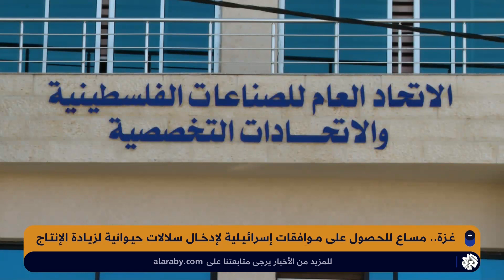شبابيك | غزة.. محاولات إدخال سلالات حيوانية جديدة لزيادة الإنتاج تصطدم بقيود الاحتلال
يبدي مربو الأبقار في قطاع غزة اهتماما خاصا بمجموعة من السلالات الجديدة المستوردة في مزارعهم الخاصة، وتعد الصناعات الغذائية من القطاعات الأكثر مساهمة في الناتج المحلي، لكنها تصطدم عادة بالقيود التي تفرضها سلطات الاحتلال عليها على القطاع.
تقرير: صالح الناطور